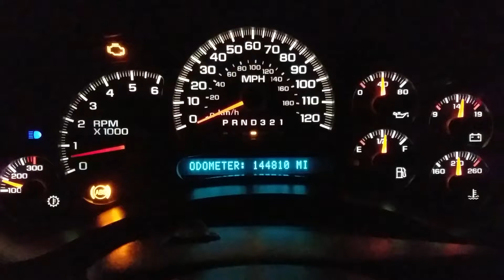Chevy Silverado 1500 0-60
2006 Chevy Silverado 4.8 L V8 2 wheel drive. Check engine light was on for bad knock sensors which has loss of power